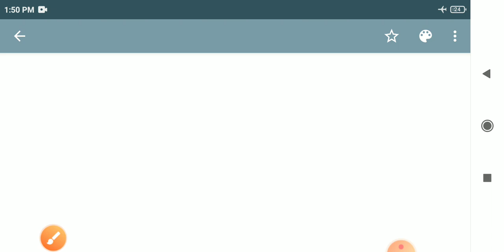HP JOA ( IT ) EXAMS 2020 // HPSSC //